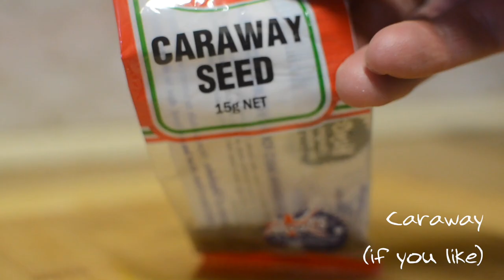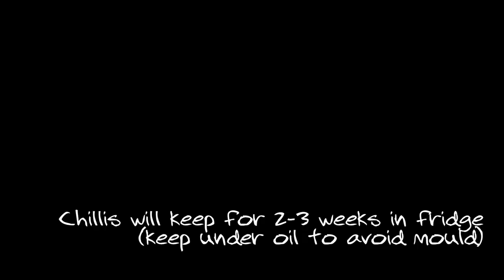How to make fermented chillis [disquiet0467]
More on this 467th weekly Disquiet Junto project, Toolbox Show & Tell (The Assignment: Share a tip for making music that you learned during the pandemic), at: